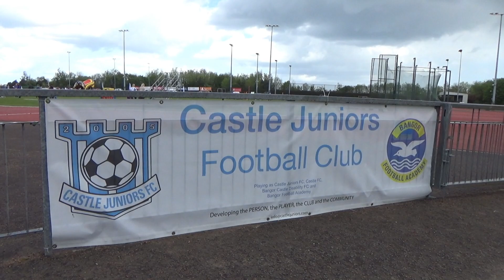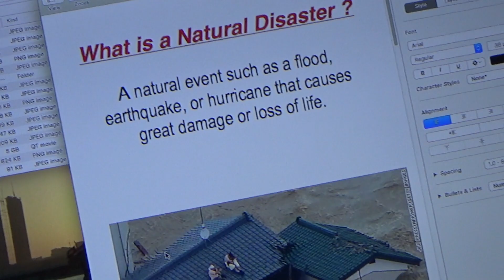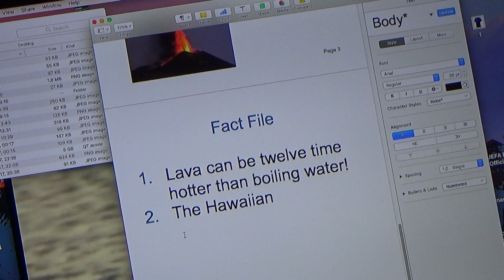FAMILY FUN SUNDAY!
In this Vlog we go on a family day out.